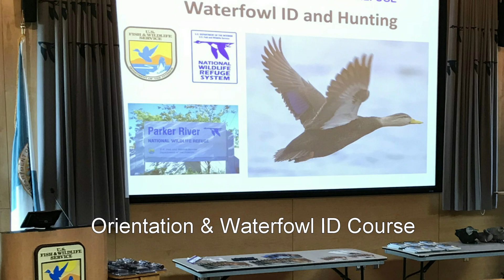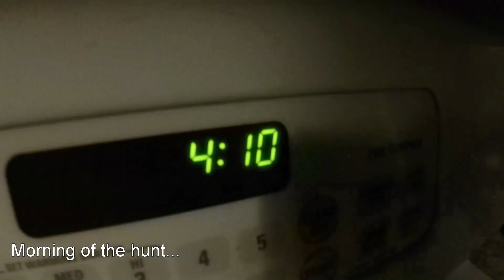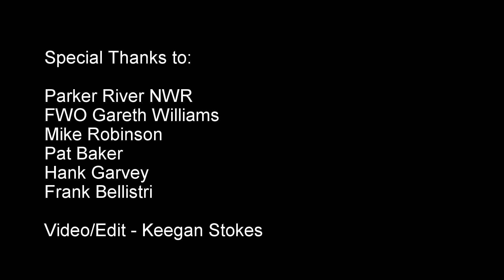2018 Youth Waterfowl Hunt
2018 Youth Waterfowl Hunt
Parker River NWR
Massachusetts